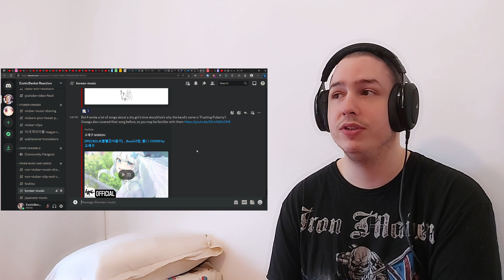First Time Reacting To bolbbalgan4 // to my youth 나의 사춘기에게 lyrics